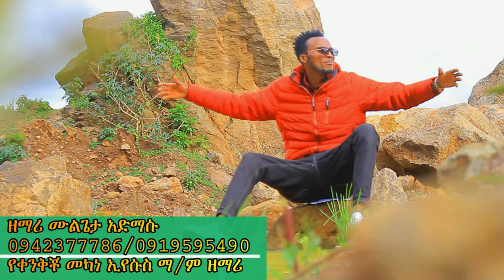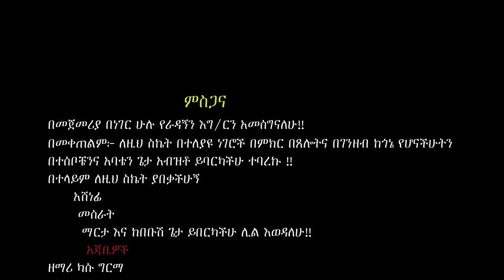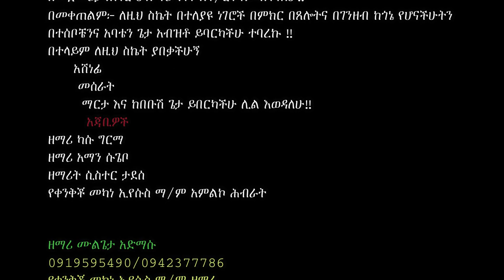Ethio_Hadiyisa_ኢክ_ፎረሞ_Mine_is_alive_worshipGod SUBSCRIBE_sisay_ayele_official ዘማሪ_ሙሉጌታን_ጌታ_ይባርክ